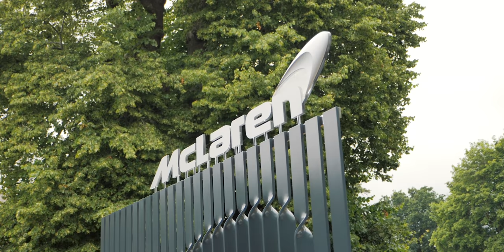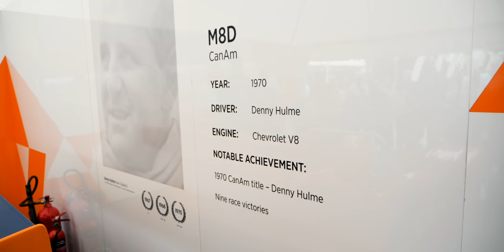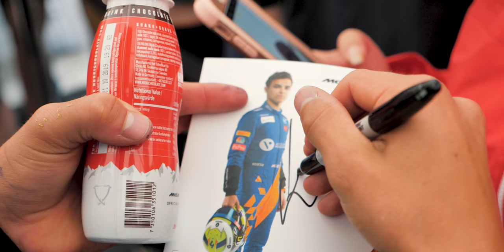Donuts in 1970 McLaren at Goodwood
LandoLOG 014